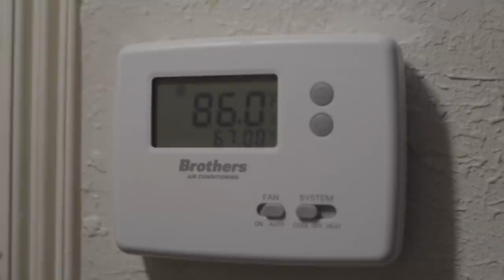Episode 9: Maggot Racing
Laura, Kyle, and Juan hold a Maggot race while also facing a decomp that has seeped into the floor. While on another job, Kyle and Bill clean a heartbreaking job where a dog was locked in a bathroom.

✩ RECCOMENDED READS ✩
VIDEO EQUIPMENT IN THIS EPISODE:
Camera and equipment
TECHS IN THIS EPISODE:
Laura (CEO of Spaulding Decon)
Kyle
Juan
Bill